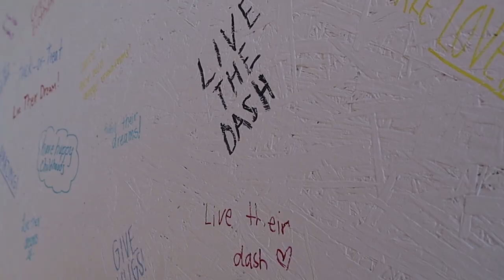IUDM Final Video 2020 (30th Anniversary)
IUDM 30: "Built by Legacy, Uniting for Purpose."